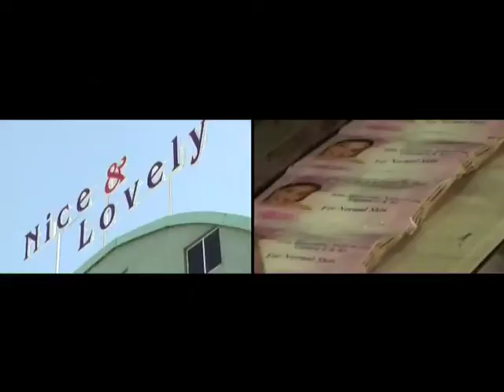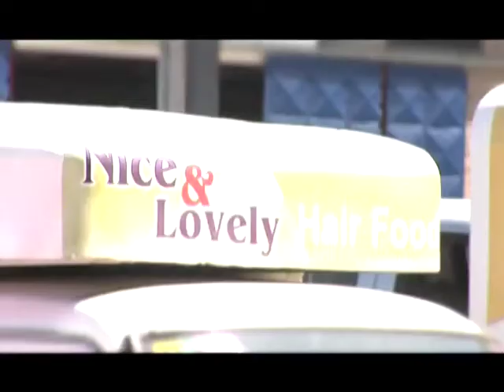AFRICA REPORT Season5 Episode1/2 - Interconsumer Products Limited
Interview with Paul Kinuthia of Interconsumer Products Limited - A manufacturer of beauty and personal care products.